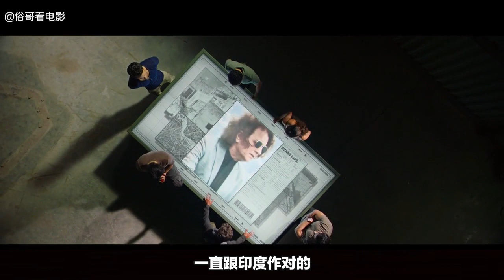印度神片来了，飞机上挂吸盘，超级易容术，墙上嫌疑人的照片火了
《宝莱坞双雄之战》印度电影的脑洞就是大，照片墙上的嫌疑人火了